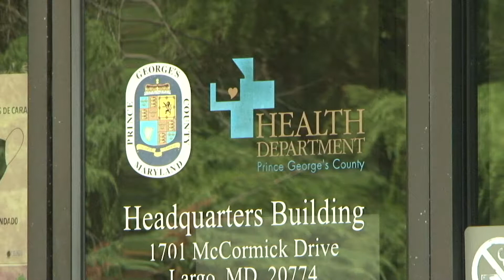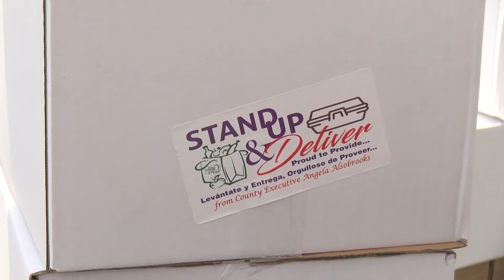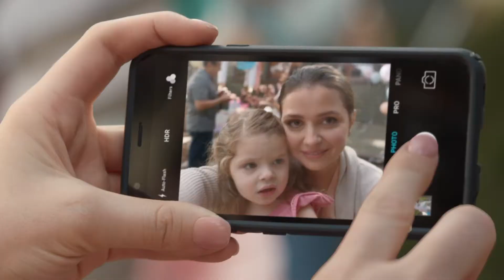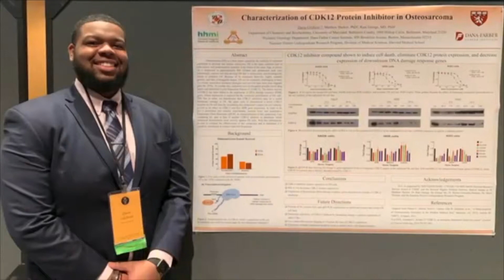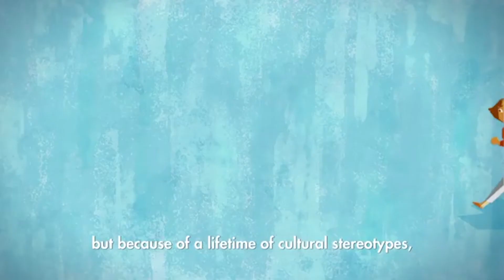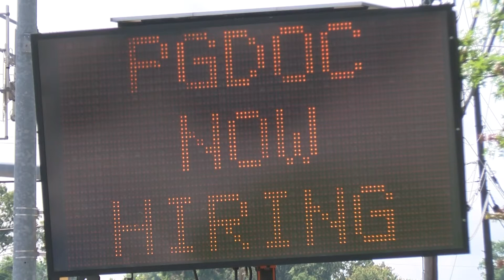CTV News 6/21/21